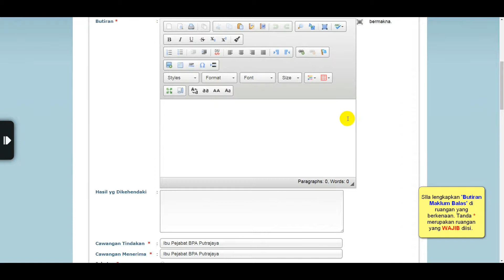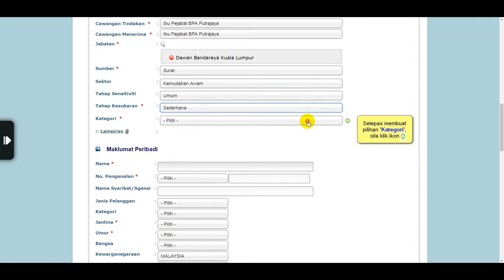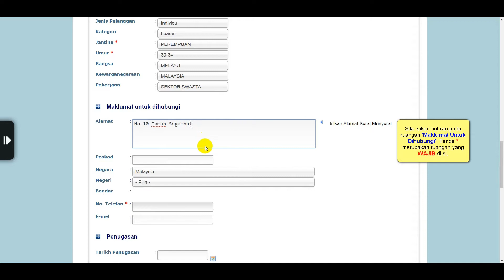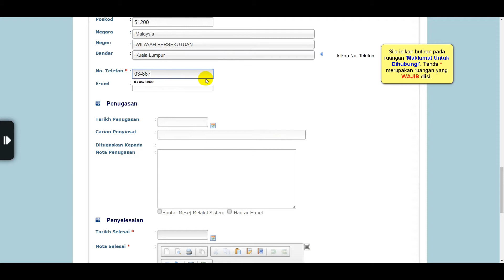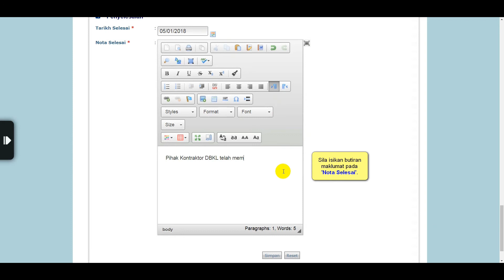Tutorial SISPAA: Modul 15 - Pendaftaran Maklum Balas CC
Dalam modul ini, anda akan belajar cara mendaftar maklum balas/aduan CC yang diterima.